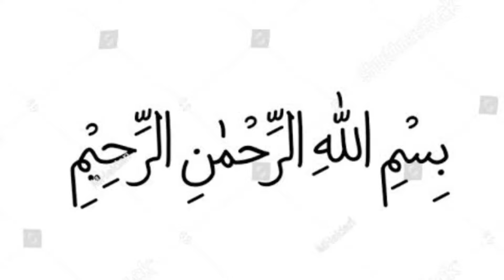Vermicelli Kheer Recipe | How to Make Sewai With Milk | Easy Dessert Recipe | Cook With Shumaila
In this video:

Sewiyan Recipe
eid desserts recipe
Recipe
Easy
meethi seviyan recipe
meethi seviyan
seviyan recipe
seviyan
meethi seviyan kaise banaye
meethi seviyan banane ka tarika
how to make meethi seviyan
moti meethi seviyan
seviyan ka meetha
seviyan kheer
meethi seviyan without milk
meethi seviyan recipe in hindi
meethi seviyan kaise banate hain
meethi semiya
kimami seviyan
meethi moti seviyan
seviyan ki kheer
meethi
meethi seviyan recipe in telugu
eid seviyan recipe
dry meethi seviyan
meethi seviya

meethi sewai recipe

meethi sewai recipe without milk

meethi sewai recipe with milk

meethi sewai recipe in hindi

meethi sewai recipe vermicellisewai recipe milk sewai recipe ych

meethi sukhi sewai recipe

dry meethi sewai recipe

eid meethi sewai recipe

meethi sewai ki recipe

meethi sewai sindhi recipe

cook with shumaila
cook with shumaila recipes